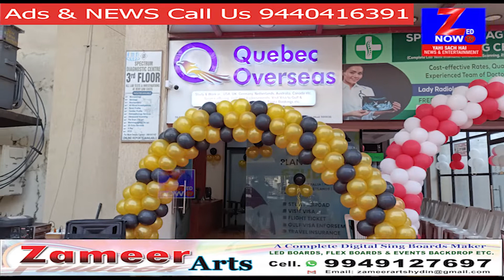Quebec Overseas Opening By Ahmed Bin Abdullah Balala | Key Cube Technologies Zed Now Tv | 14-11-2022